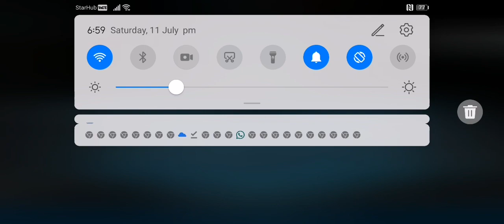Test server 10